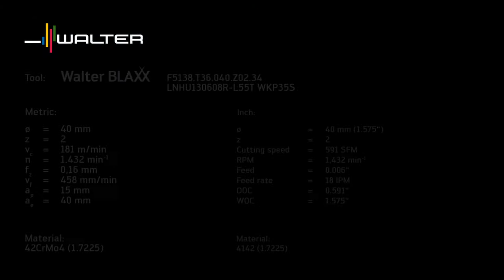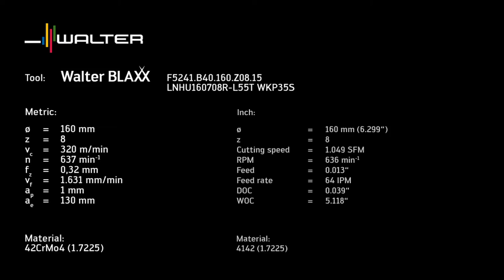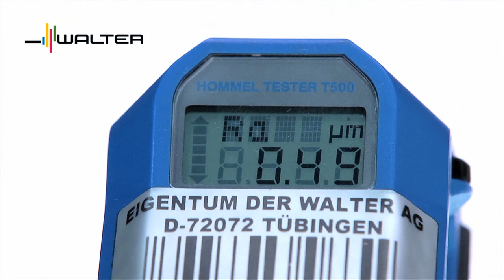Walter Tools Milling F5138 F5241 Walter BLAXX Tangential Porcupine Cutter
Walter BLAXX F5138 porcupine cutter: The new, flexible power packs

YOUR ADVANTAGES
A high level of process reliability due to robust design
-- High volume of carbide in the direction of the cutting force
-- Special tool body surface treatment and reinforced core

High level of cost efficiency
-- Four cutting edges per indexable insert
-- Up to 30 per cent higher feed rate per tooth
-- Virtually step-free milling possible

Powered by Tiger·tec Silver
--Impressive cutting data and a high level of process reliability due to the completely new hardness/toughness ratio